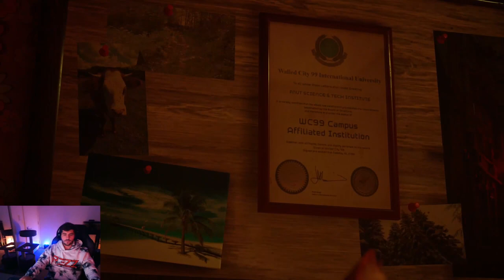Diffraction Arcade Chain React - Stray Playthrough (ft. Shr1mps)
Hi Youtube! Here with a Chain React of the game Stray featuring Shr1mps from SOP!

Stray is a game about a cat who gets lost in a futuristic city. What happens to this cat on her adventures? Find out by watching the playthrough!

What is Chain React? One member of SOP will play a game and will play through the game in it's entirety. Then they will start watching another member of SOP play the same game and talk with them through the whole playthrough. Then once those two finish, they will then watch a third member play and so on and so forth.